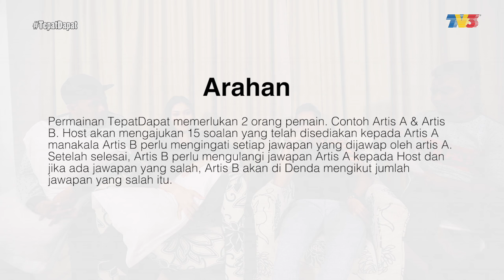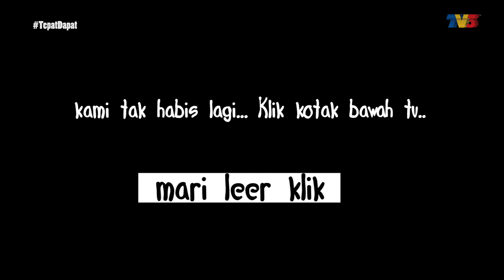Nazrief Nazri & Zahirah Mcwilson (Part 2)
Semasa berlangsungnya DramaSangat diperak pada tempoh hari, Kesemua Artis telah diberikan task untuk bermain beberapa "Game Challenge". Antaranya adalah TepatDapat. Nak tau macam mana game ni?, haa jom lah tengok.